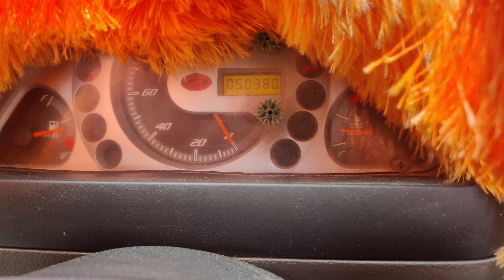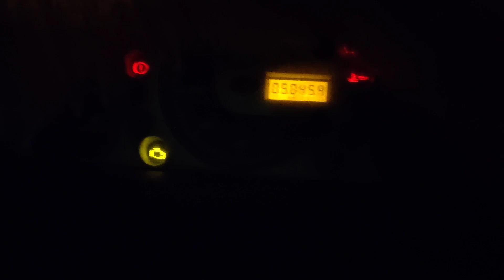bs6 Mahindra supro sensor problem liquid sensor problem kaise solve hoga bs6 2023 model supro